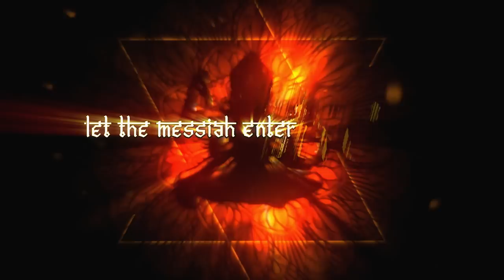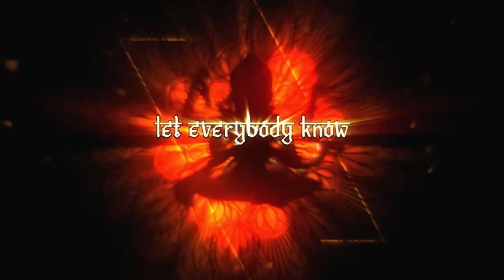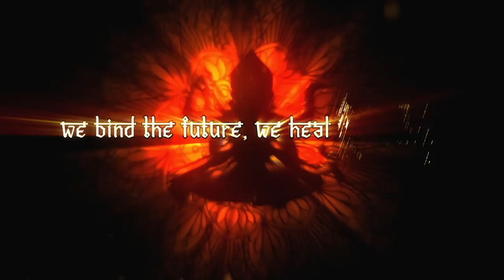WilaBaliW - Stevie Lyn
Stevie Lyn is the second track off of WilaBaliW's album "Aurum," released 6/29/19 under Tower of Doom Music.
Check out WilaBaliW's Facebook page and get the latest updates on their latest releases, with new songs and videos slated for 2019!

Lyrics:
Let the messiah enter the kindom

What they don’t understand.
Doesn’t mean that they don’t exist
Awareness, we fight til’ the end
Don’t dare

Time to find the answers, coz’ we question, we worry
Higher than religion that cause us fear

We got to know we got to know
That there’s another way
We got to go we got to go
Find yourself another road

Struggle is real
Fight what we believe in
We have to know
Coz’ we’re not alone

We bind the future, we heal it together
Stop whatever we’re doing coz we have the cure
We trade our laws and we trade it with wisdom
Let everybody know
Don’t let them fool us again
Never

Rolling over I dream of serpents
Spitting poison, could anyone please wake up
Step inside in this Babylon, empty promises
Could you please kill me now
Right now
Right now